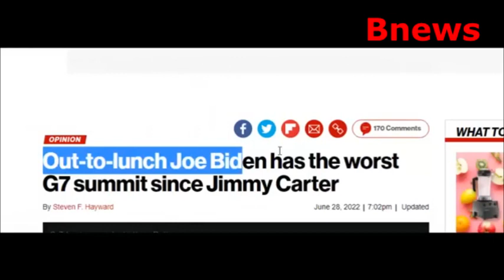السعودية ترد بقوة على فضيحة ماكرون و بايدن المباشرة بشأن إنتاج النفط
قال الرئيس الفرنسي إيمانويل ماكرون، إن رئيس دولة الإمارات العربية، الشيخ محمد بن زايد أبلغه أن السعودية ودولة الإمارات، وهما منتجان رئيسيان للنفط في أوبك، يمكنها بالكاد زيادة إنتاج الخام
مصير طارق عفاش
السعودية  ويكيبيديا
بايدن  تويتر
عبدالله العليمي باوزير
قبيلة العليمي
رئيس اليمن الحالي 2022
المجلس الرئاسي اليمني
سلطان العرادة
المجلس الرئاسي اليمني
ماكرون عاجل
اخبار الإمارات  والسعودية